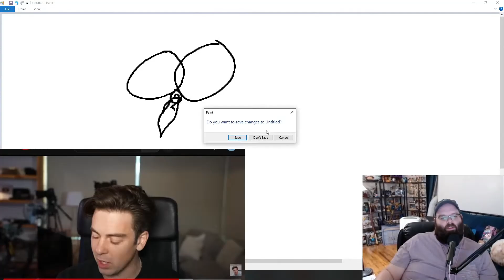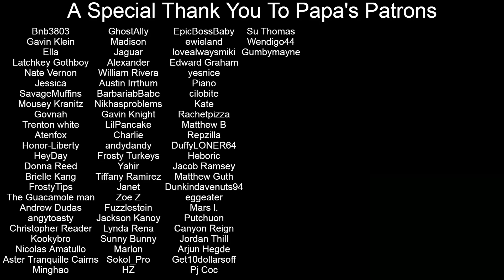MILF Manor is Truly Insane - Cody Ko | Papa Gut Reacts